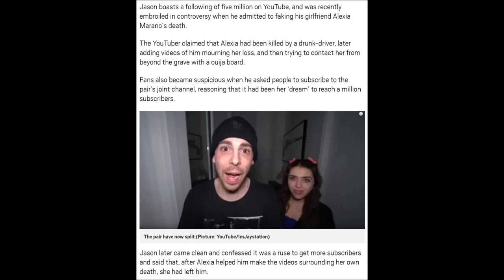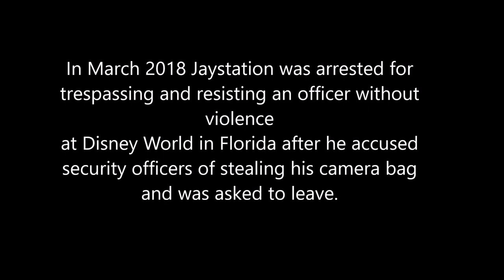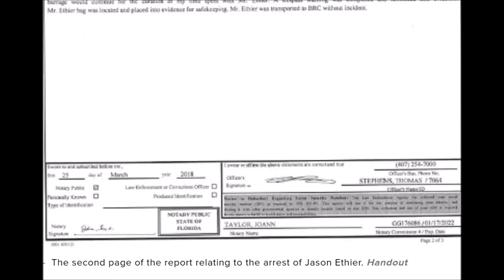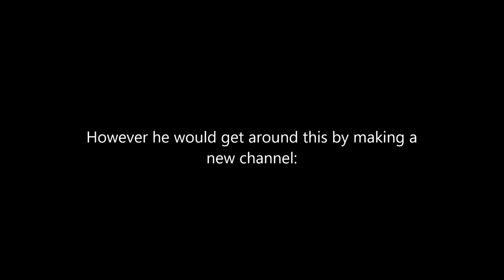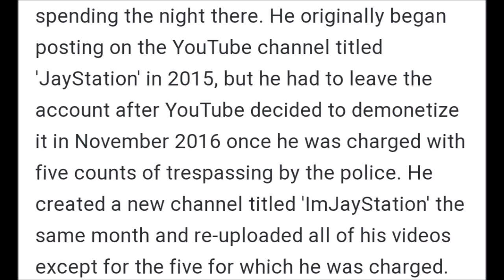Jaystation arrested by police on charges of assault and assault with weapon